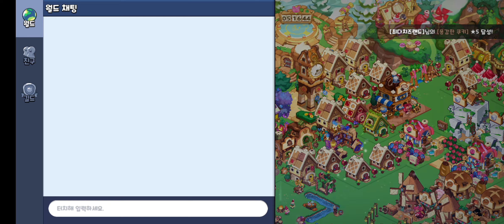거북이1호의 쿠키런킹덤